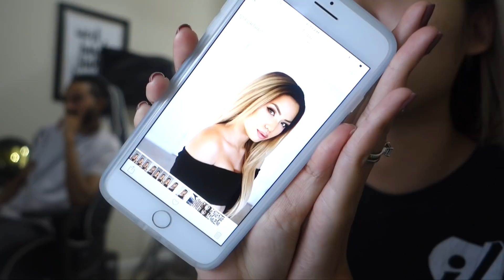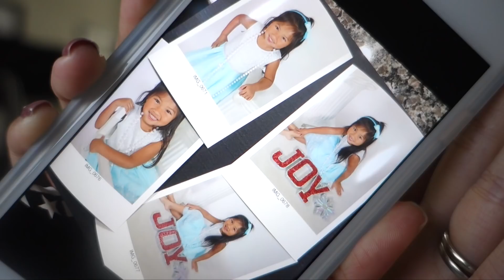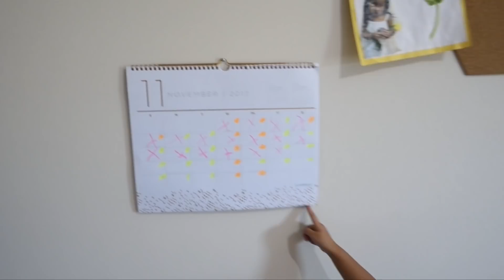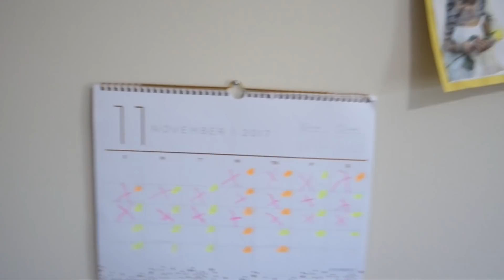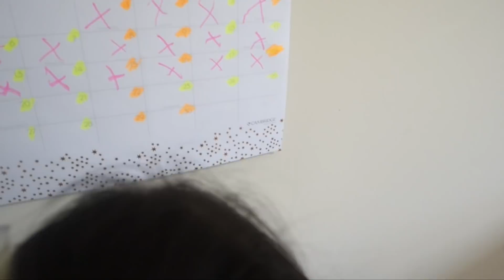YES I DID COOK FOR THANKSGIVING.... | VLOG #507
MY HAIR STYLIST: @MAAAYANBIRNSTEIN ON IG! (ROCKVILLE - MD)
• TEETH WHITENING KIT : $28 USING SAAAMMAGE

I'm Sam and aside from being a "beauty vlogger" for 8 years on YT I've also become a mom of two girls here and married the love of my life ( now the kids stepdad) here as well. This is my not so daily unglamorous vlog channel. This shows some of the moments of many days in our lives.  You'll see a lot of ordinary things, a very cute fluffy dog, some sprinkles of travel and a lot of love. We hope you stick around! Don't forget the best things in life are silly. ❤️

• AYVA & MIYA'S BOOSTER CARSEAT